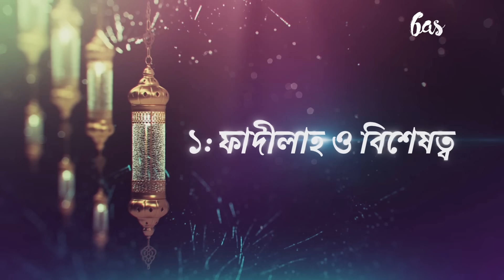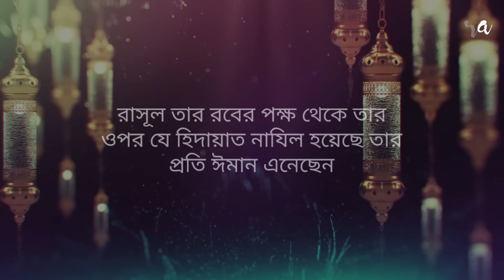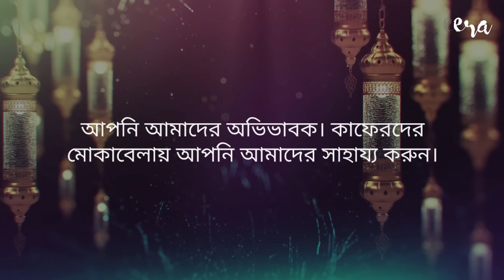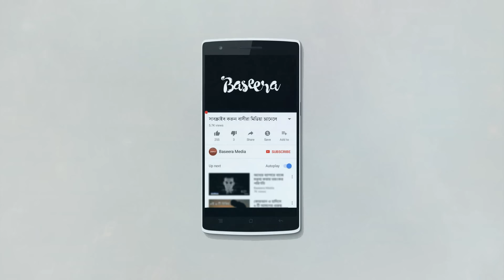কুরআনের কথা - সুরাহ বাক্বারাহর শেষ ২ আয়াত - পর্ব ১: ফাদীলাহ ও বিশেষত্ব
রাসূল সাল্লাল্লাহু আলাইহি ওয়াসাল্লাম বলেছেন, "কেউ যদি রাতে সূরা বাকারার শেষ দু’টি আয়াত পাঠ করে, সেটাই তার জন্য যথেষ্ট।"